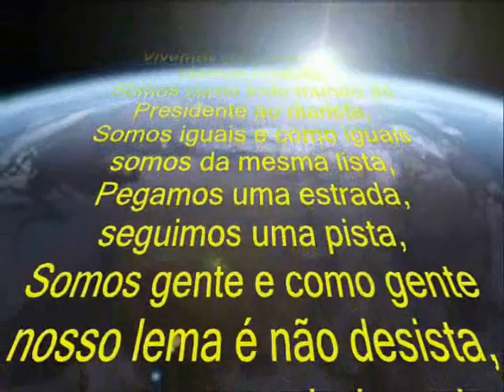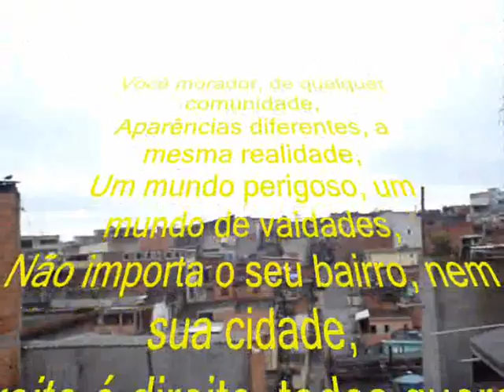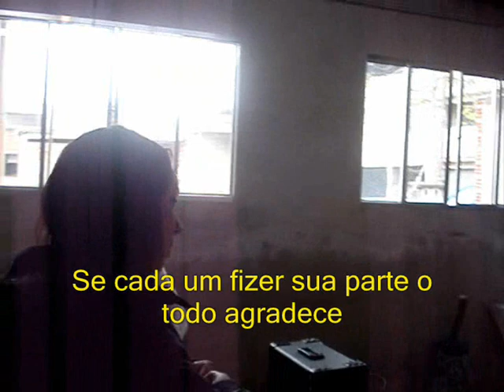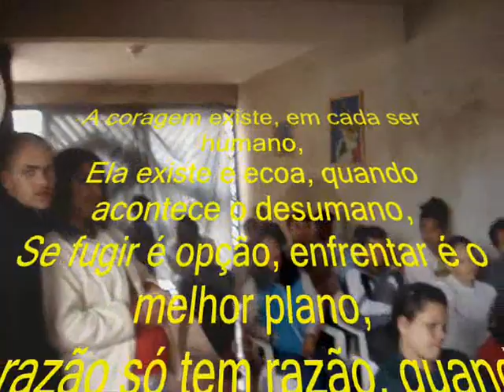VPR Riacho dos Machados e Jd da Conquistas união de comunidades